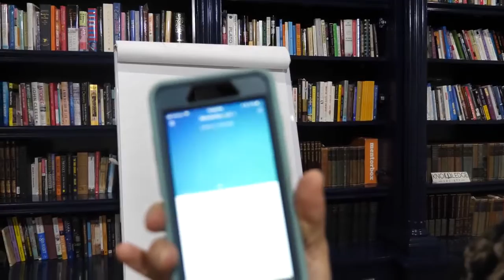Most Common Question About Making Money Online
From Tai Lopez, Here are the 4 steps to set up an online business.

When you have the freedom that an online business brings you, you can do whatever you want.